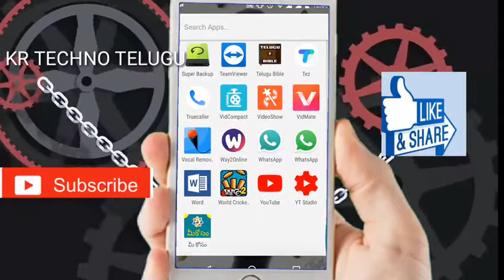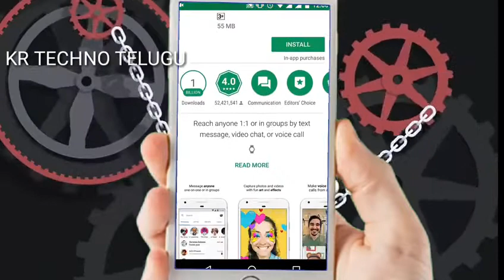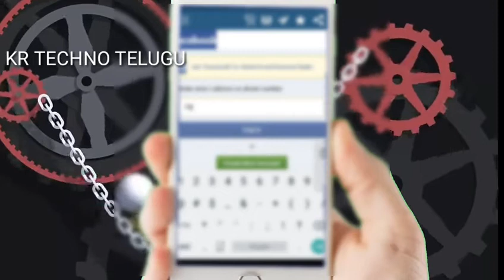ఫేస్ బుక్ వాడే వారికి ఫేస్ బుక్,మేసేంజర్ కాకుండా మంచి APP 1 MB కన్నా తక్కువ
Use Facebook without Facebook, messenger apps use below 1mb app